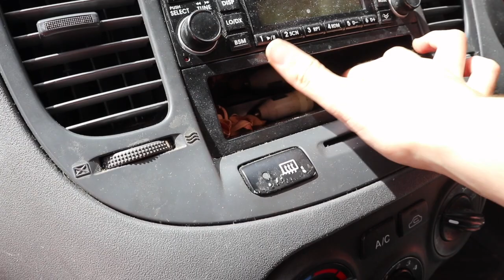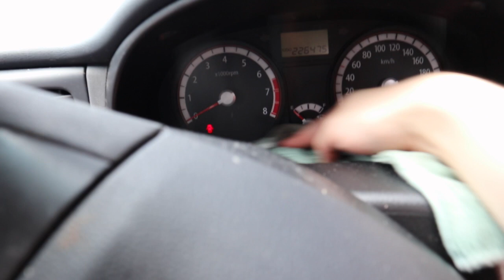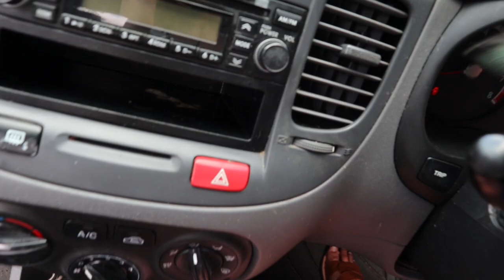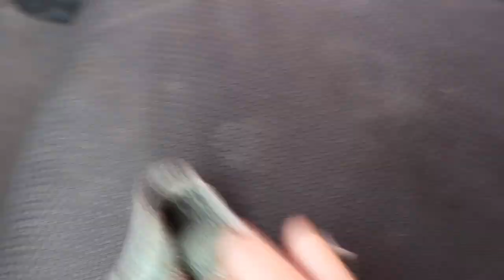EXTREME CAR CLEAN WITH ME | COMPLETE DISASTER | CLEAN WITH ME 2020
Come and clean the car with me in this realistic cleaning video!

TIANAROSE30

 10-15 Drops of Essential oil 1/2 water 1/2 vinegar

 ♡ABOUT ME♡
 I like to think of myself as a mumpreneur, you could definitely say I load my plate up. But ‘hey’ isn’t life a juggle. I have a beautiful little boy named ‘Theodore’, who is the most sweetest compassionate little person. I am also engaged to my high school sweetheart ‘Isaac’, he is the most supportive person and pushes me to pursue my dreams. And we can’t forget about our fur babies, we have two gorgeous chihuahua’s ‘Perni & Fluffy-Steve), they sneak in snuggles at night time! I love doing youtube, it’s a creative outlet for me, since I stopped dancing. I also run a little side hustle business and am doing my degree in visual communications, maybe one day I will switch back into my nutrition degree. But for now I am so content.